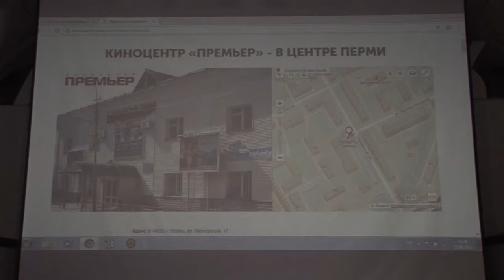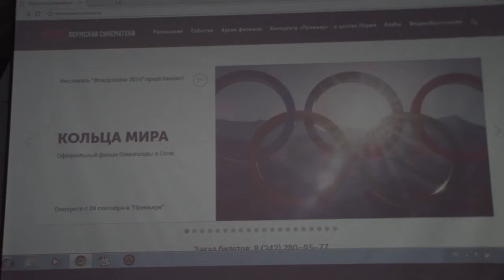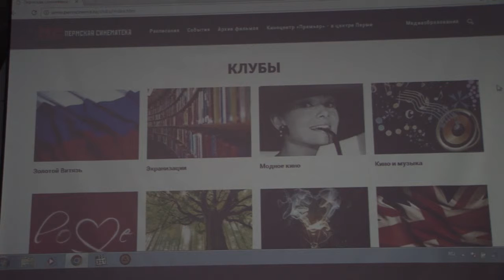9 Павел Печёнкин Новая парадигма проката документального кино RUS